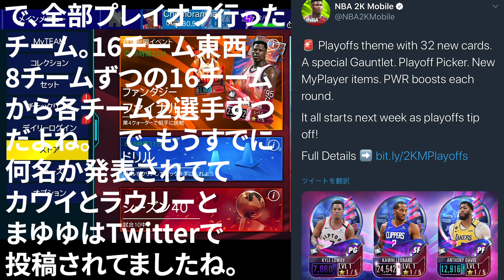【2k Mobile】祝イベント完走！PDユーイングGETできました